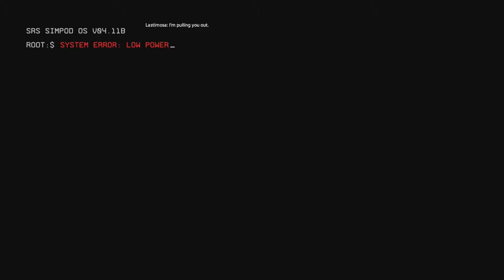TitanFall 2 Mission 1 The Pilot's Gauntlet and Mission 2 BT 7274